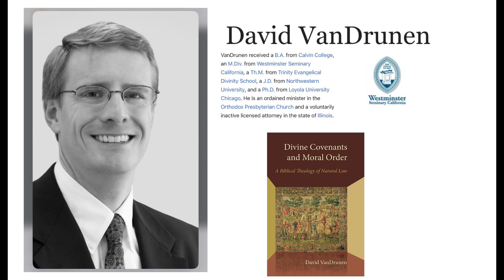Answering the Caricatures of Living in Babylon and a Return to Christendom (VanDrunen)